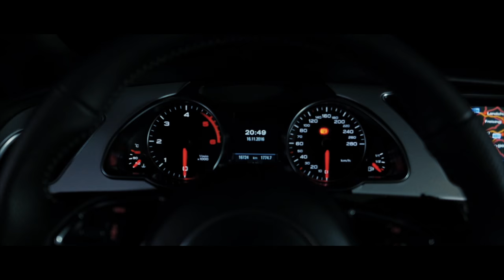Für euch auf den Straßen - Fahrschule Grajdek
Für den perfekten Fahrkomfort haben wir, die Fahrschule Manuel Grajdek uns für 2 neue Audi A5 Sportback entschieden.